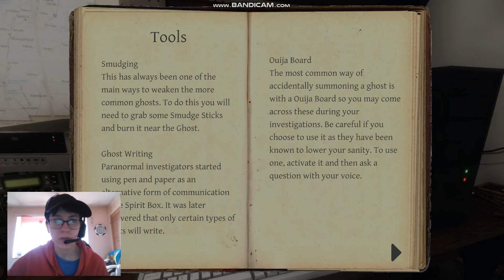Phasmophobia: House Calls #2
I try out a new minigame while I investigate Tanglewood Street House where I deal with a tricky ghost.